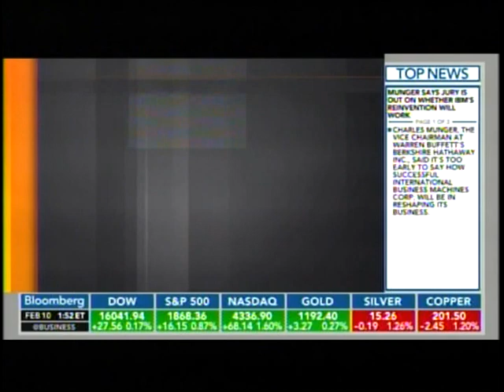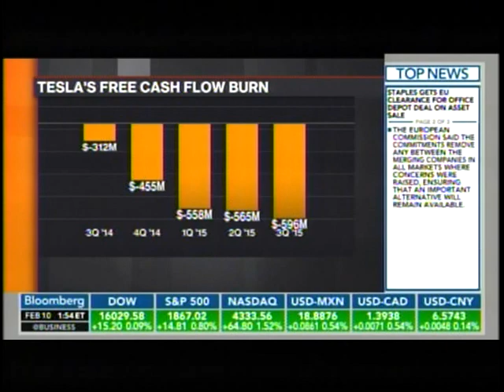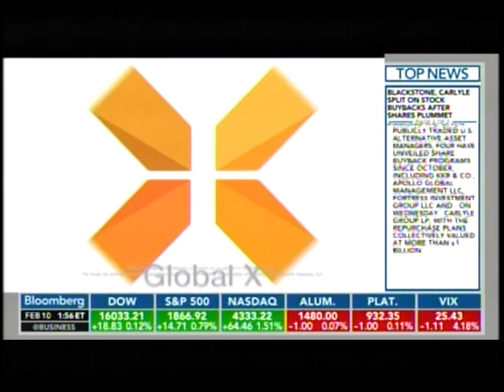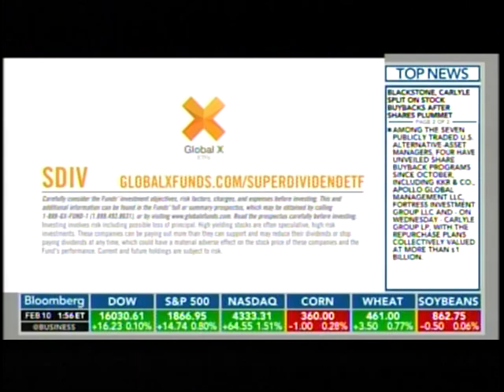Bloomberg News: Can Tesla turn it around?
Dougherty & Co's Andrea James discusses her 2016 outlook for Tesla Motors. Aired live February 10, 2016.